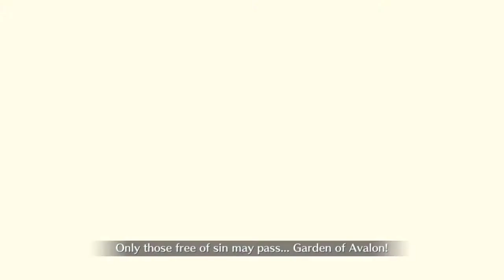Fate/Grand Order - Lostbelt 1 Anastasia (Final Battle)